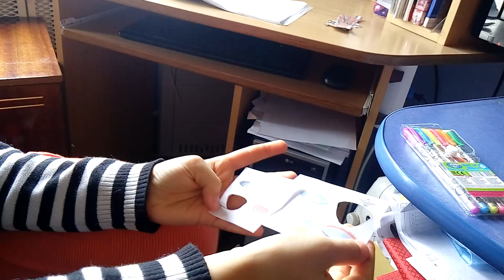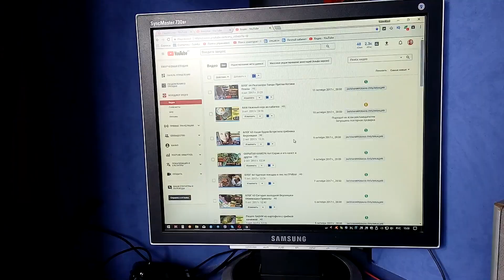ВЛОГ 68 Разговоры и ПЛАНЫ Смешные коты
Я встретила Арину с бассейна и всю дорогу домой она мне рассказывает как там было Наш кот Жулик опять захотел сладенького, он хочет съесть наши палочки) Кусачка также не скучает) И далее мы болтаем с Ариной про ее день рождения, про некоторые наши планы на будущее и другое!

Карта Альфа-Банка:   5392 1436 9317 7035   MasterCard